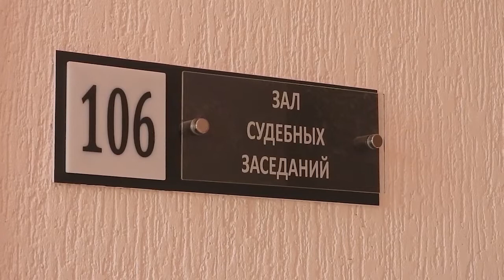ПостФАКТум от 10.03.21.